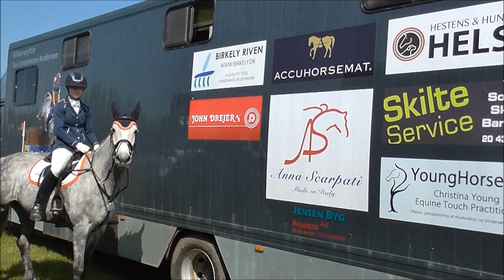Chelsea - 3. plads i VL (CNC1*) Eutin 2014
Spring: 0 strafpoint
Dressur: 47,3 strafpoint
Terræn: 3,2 strafpoint

I alt en 3. plads ud af 36 startende :)